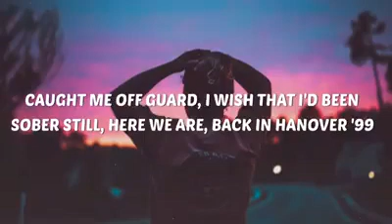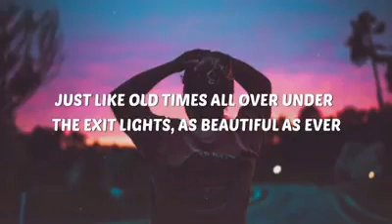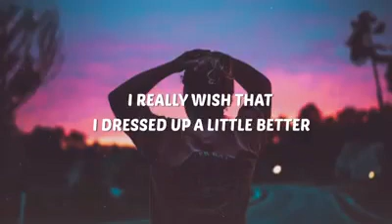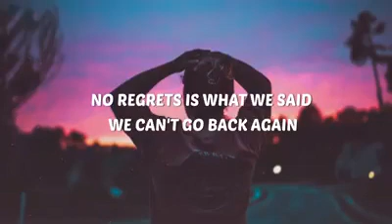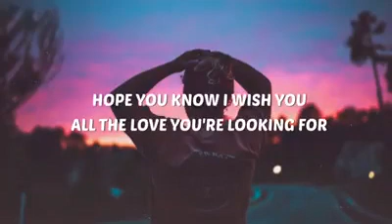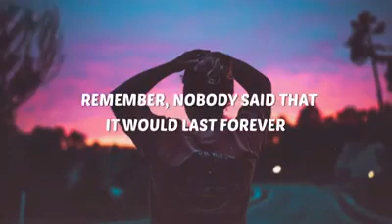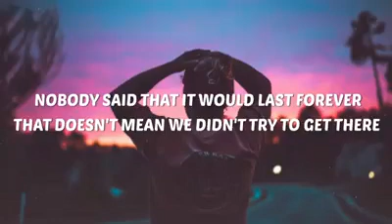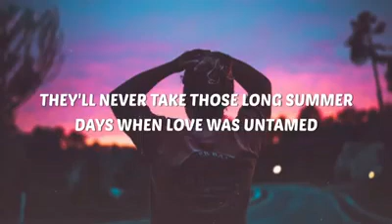Lewis capaldi - forever lyrics